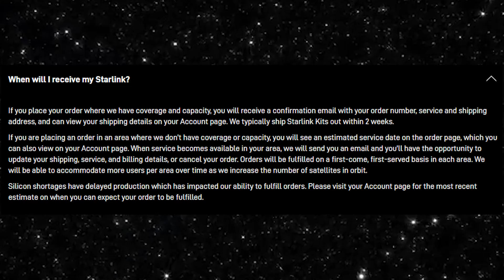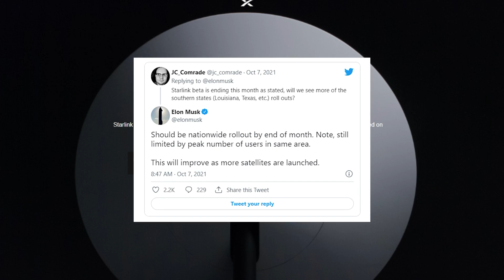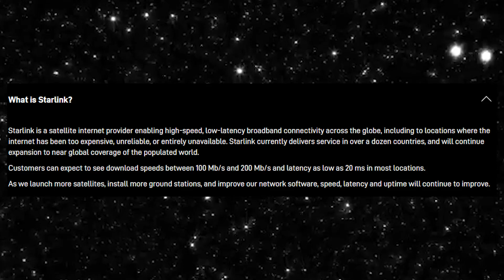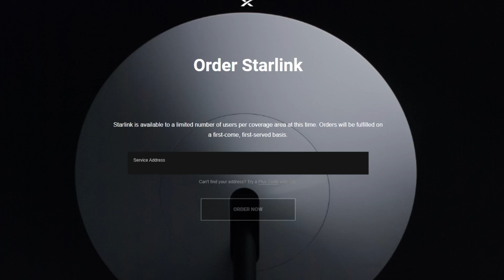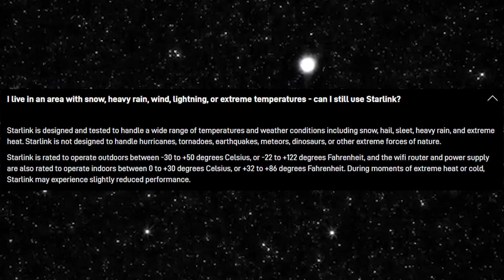DON'T make *this* mistake if you are in line for SpaceX's Starlink!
Many people on Reddit have reported making a mistake by moving the pin of their service address and having their service be delayed even more! What a nightmare! Don't make this mistake.

Here is advice from a redditor:
"If you have already pre-ordered, DO NOT update your service address. Do not move the little map marker, do not change your location in any way!
Doing so will move you to the back of the line!
Obviously, if you have moved your residence, you need to update your address.
Other than that, don't touch it!
If Google maps is wrong, leave it alone. Starlink will still work. I'm a mile away from where Google maps has me, and I still have excellent service.
Too may threads here with people lamenting that they moved their service location and now they are at the back of the line.
Don't Do It! Save yourself the nightmare."

HI! I am a news anchor and I have a passion for making videos and I love sharing parts of my experience with you, the viewer!